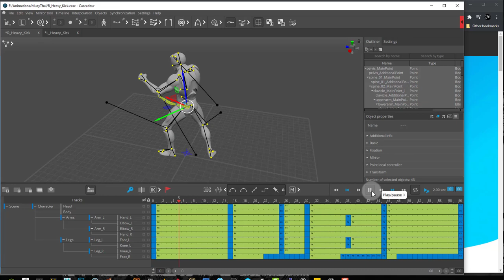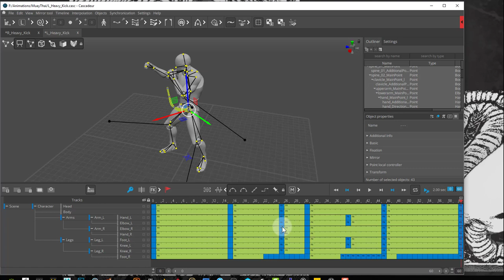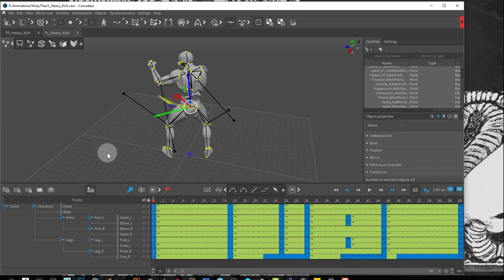Cascadeur - Invert Animation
In this video we are going to invert all the poses of a full animation in the Animation Software Cascadeur